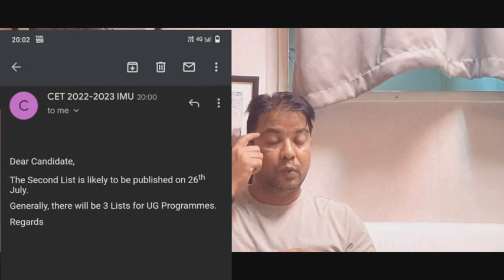IMU CET 2nd List date released for DNS/BSC/B'TECH | Lateral Entry relaxation for B'TECH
1.best college for merchant navy in india 2.best college for merchant navy
3. Maritime college in india
4.best college for DNS course
5.best college for BSC nautical science
6.Top Colleges for Merchant Navy
7.Best Institutes for Deck Cadet
8.Top 10 Maritime training college in India 9.Top Maritine college
10.Job placement College in Merchant Navy
11.Merchant navy colleges in maharashtra 12.Merchant navy college
13.Merchant navy colleges in delhi
16.how to join merchant navy, merchant navy colleges in india
17.merchant navy college in chennai 18.merchant navy college in delhi
19.best merchant navy institute in india 20.imu cet 2020
21.top merchant navy institutes
22. where to join for merchant navy 23.merchant navy entrance exams 24.merchant navy courses after 12
25.top marine engineering colleges
26. top college for marine engineering 27.merchant navy salary in india
28.merchant navy courses in india
29. top merchant navy university
30. merchant navy institutes
31.merchant navy courses after 10 32.merchant navy status
33.join merchant navy after 12th
37.bsc nautical science
38.bsc nautical science course fees
39.top colleges for merchant navy

video is for education and entertainment purpose only.Copyright Disclaimer Under Section 107 of the Copyright Act 1976, allowance is made for " fair use" for purpose such as criticism,comment, news reporting, teaching, scholarship, and research. fair use is a use permitted by a copyright statute that might otherwise may be infringing.